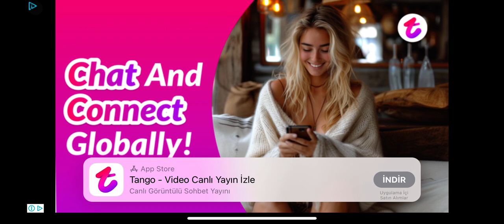Kafa Topu 2 Hafta sonu Turnuvası Güçlü Rakiplerle Yapılan Maçlar ,Şampiyonluk Geldi mi?Head Ball 2